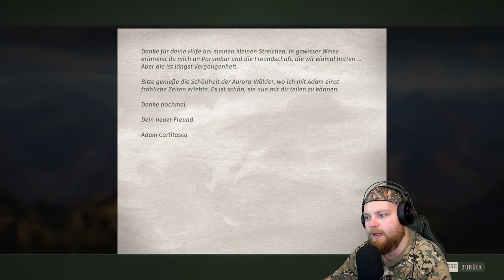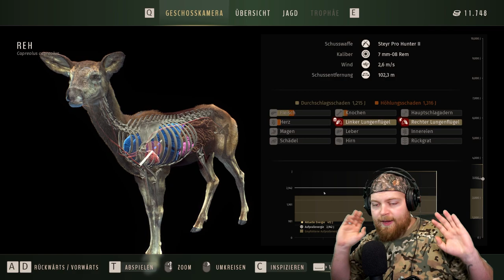Diese Map ist besser als gedacht! | Way of the Hunter